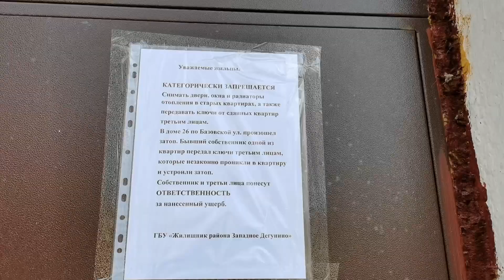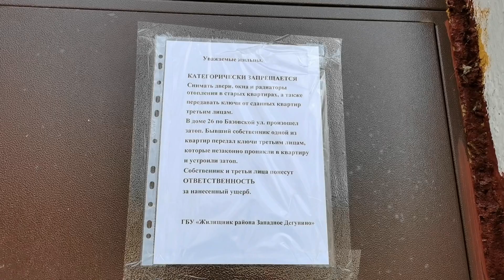Реновация в московском районе Западное Дегунино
Здесь мы получили ответ на вопрос "Куда исчезли люди?"